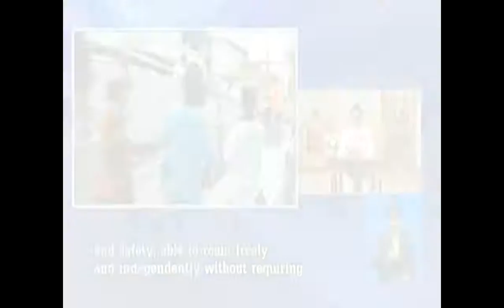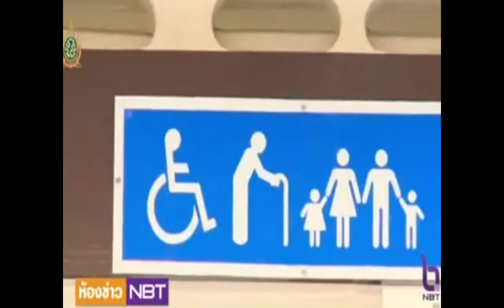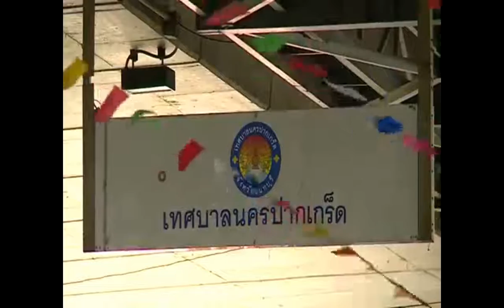ชุมชนต้นแบบที่เอื้อต่อการดำรงชีวิตของคนพิการ